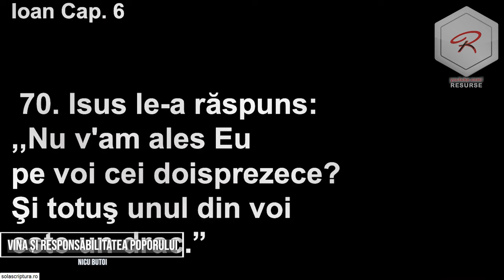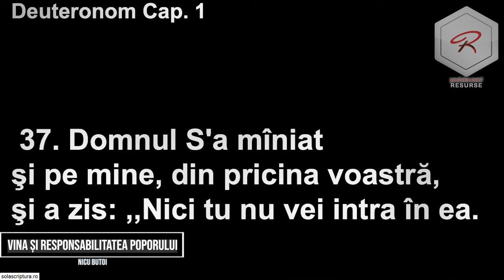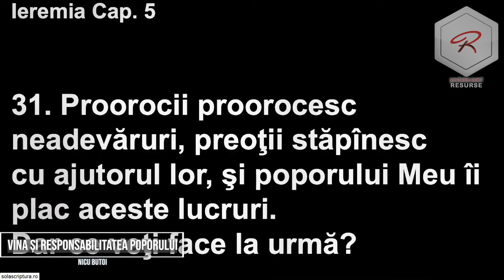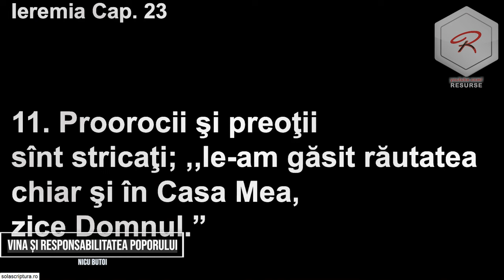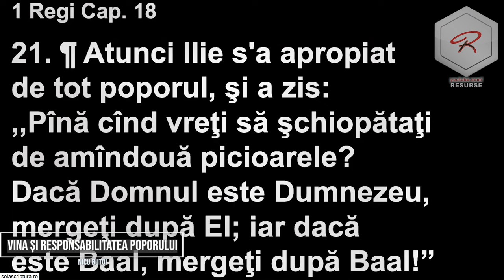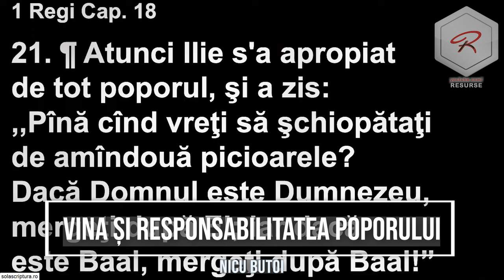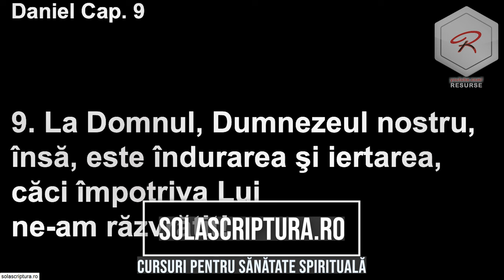Nicu Butoi - Vina și responsabilitatea poporului